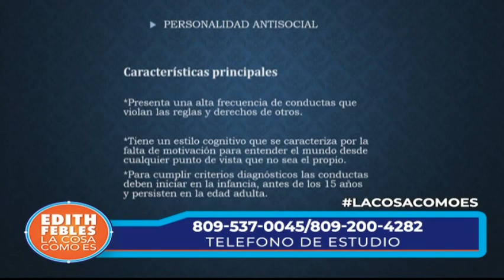2/3 Psiquiatra analiza comportamientos abusivos de los oficiales dominicanos